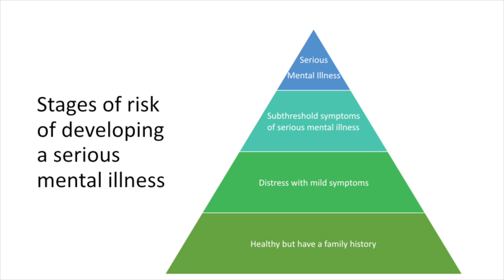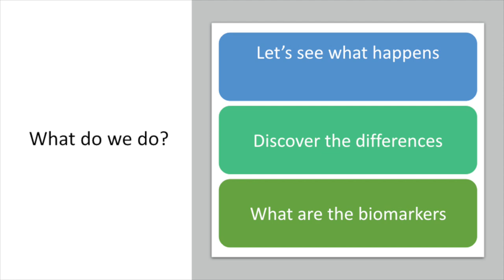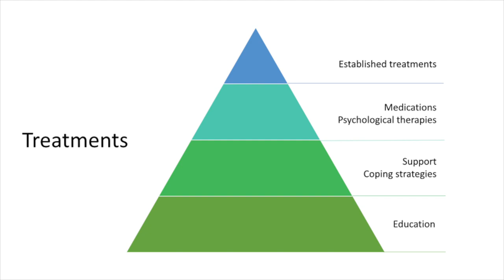Dean's Talk 2019 - Dr. Jean Addington, PhD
Dr. Addington is a leading researcher in the early detection and prevention of serious mental illness, which often occurs in youth. She is a professor in the Department of Psychiatry and holds the Novartis Chair for Schizophrenia Research at the university.